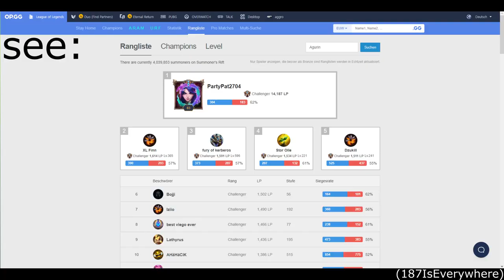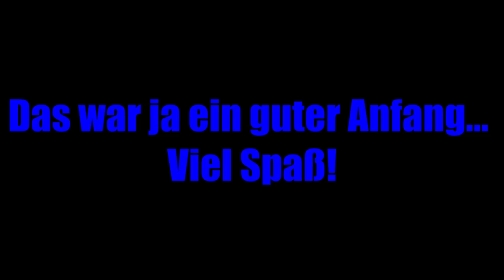Season 2022 (12) Highlights! Best Plays/Combos/Outplays | PartyPat2704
Hallo ihr! Ich hab keine Ahnung wie ihr auf dieses Video gestoßen seid, aber ich freue mich, dass ihr es euch anschaut! Zu sehen sind die besten Plays von der letzten Season in League of Legends! Ich hoffe es gefällt euch habt viel Spaß! Gebt mir gerne eine Rückmeldung, wie das Video bei euch ankommt!

Sorry für das Wasserzeichen... Das habe ich leider nicht rausbekommen :(

Legends Never Die (ft. Against The Current)

DAS VIDEO HAT AUCH EIN PAAR SAKASTISCHE STELLEN! BERÜCKSICHTIGT DAS!

Grüße gehen raus an alle die im Video zu sehen sind! Mit euch macht LoL sehr viel mehr Spaß als alleine :)!

Lasst einen Like und ein Abbo da für mehr Videos!

***SPAM***
00:00 Intro
01:08 Schnellster Clip 2022
01:40 EQEQEQEQEQEQEQ
02:15 Clips
11:35 Yi & ARAM
14:57 Combos & Outplays
18:52 OUTRO ABBONIERT MICH THX!